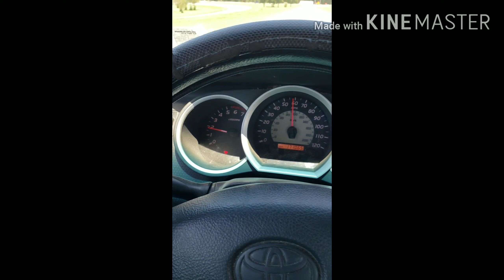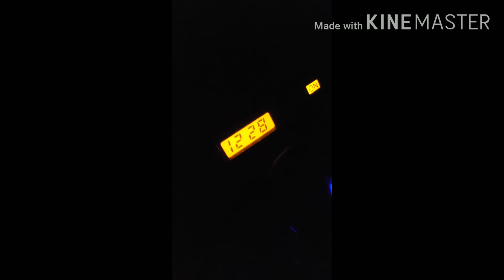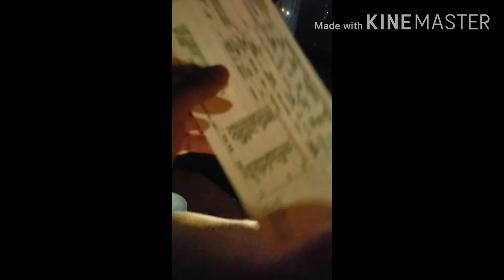Haciendo Trueque Negosio en Autos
Hola mi gente esta vez le voy a enseñar este video de cómo es que se hace el trueque la verdad es muy interesante todo este negocio yo lo acabo de aprender entonces se lo recomiendo a todos Ya sea en autos ventas otra cosa pero el trueque es muy bueno y deja buena plática jeje